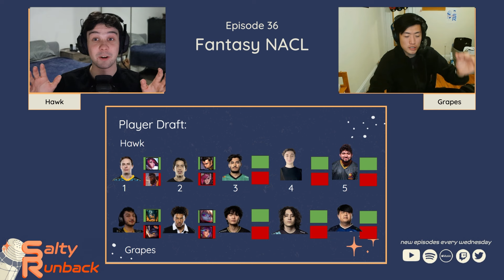We play FANTASY FOOTBALL in NA League?!? | Salty Runback | Episode 37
Season 2 of Salty Runback continues as Hawk and Grapes dive into the first week of NACL action, OQs, and CLOL. Stick around for part 2 where they draft fantasy NACL teams!!

We are excited to announce our new show Tier 3 Tonight, which will be the official coverage of the NACL Qualifiers for 2024! We go LIVE on Thursdays at 7 ET/4 PT